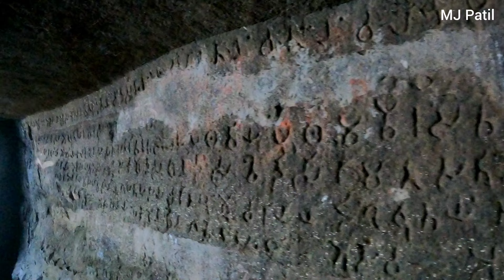Naneghat Trek | Ancient Trade Route in Maharashtra | Malshej Ghat |Junnar | Naneghat Trek in Monsoon